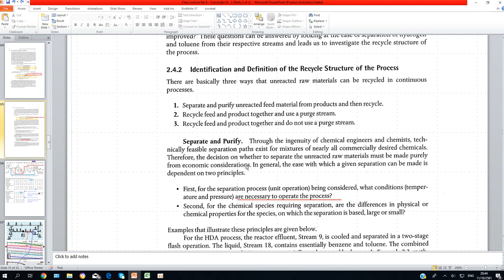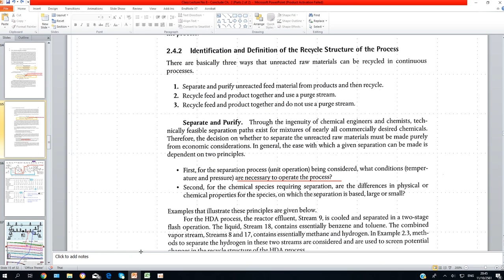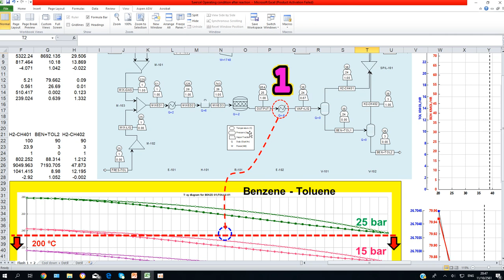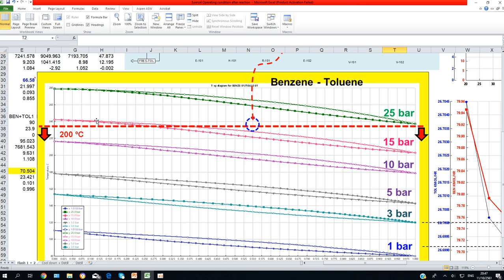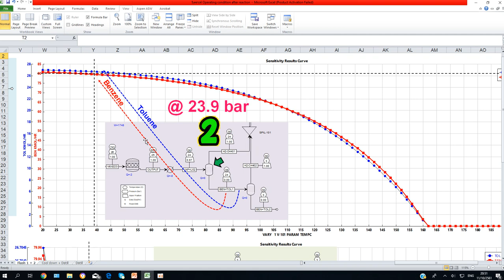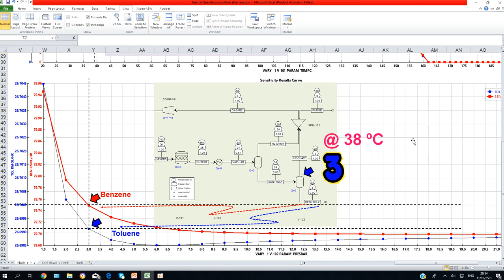1. Separate and purify - Flash optimal condition before entering Distillation